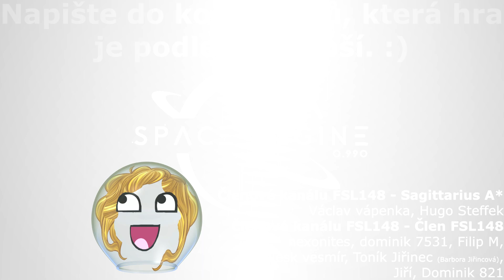Je podle Vás lepší Space Engine, nebo Universe Sandbox?